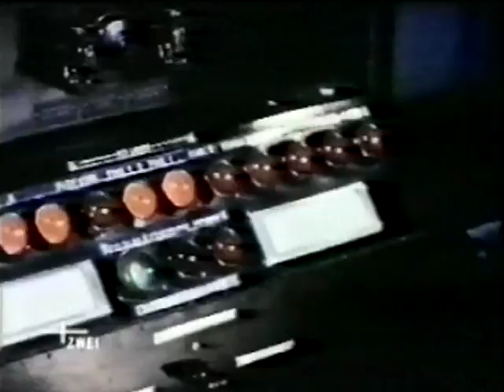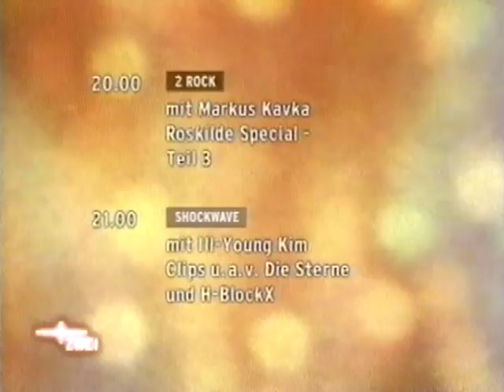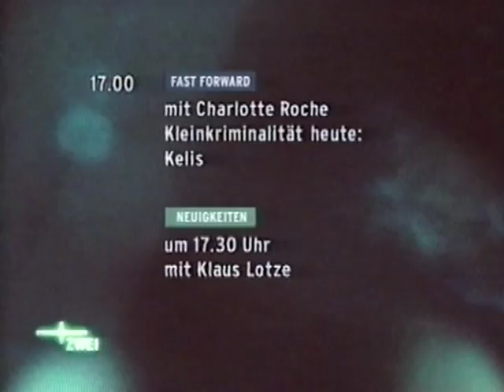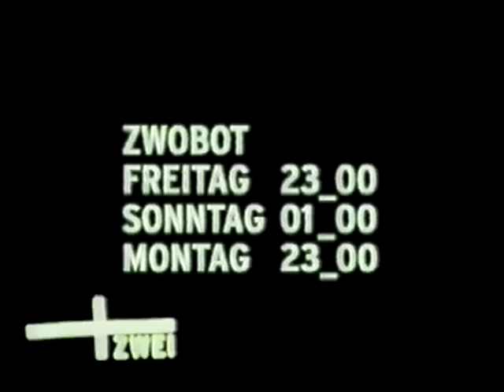Viva Zwei: Promos & Bumpers.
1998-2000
Leider ist das Videomaterial irreparabel falsch codiert (nicht mein Fehler), daher das Flimmern und die vielen Bildfehler
1998
Trailer:
- 'Red' - die sinnliche Stunde mit Nadine Tschanz
- 'Connex' - Wunschsendung mit Christof Arnold
- 'The Flow' - no talk, just sound
- 'Move' - Trends, Hypes, Fakes und Gossip mit Berrit Arnold
- 'Fast Forward' mit Charlotte Roche
- 'Popp TV' mit Herbert Sinkó
- 'Virus'
- 'Kamikaze' - Lolo Ferrari / Gehaltsverhandlung - mit Niels Ruf
- 'UK-Charts' - Roulette - mit Markus / Katja
- 'US-Charts' - car posing - mit Markus / Katja
- 'Deep' - Parkhaus - mit Götz Bühler
- Ansage von Patrick Sommer
1999
- Programmvorschau mit Thomas D.
- Audiovisuelle Kostbarkeiten
- 'Comet' - Trash-Ankündigung
- Programmtafel
Idents:
- 'Moon'
-'Shockwave'
- '90s Backspin'
2000
-  'Overdrive' Intro mit Ill-Young Kim
- Programmtafel / 'Noon'
Trailer:
- LP-Charts - Mambo Kurt - mit Markus / Katja
- 2Step - die neue Plattform für Experimente
- Zwobot